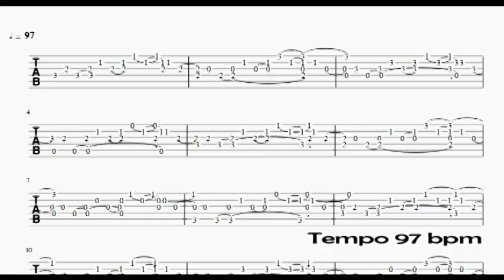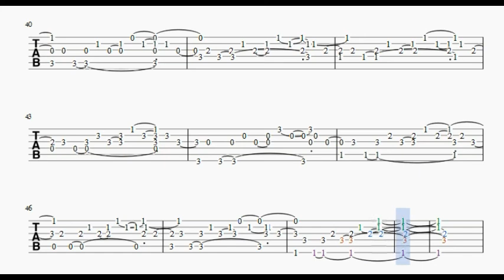Tekhnik Arpegio chord dasar F Major - Tutorial Gitar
Menjadi seorang pemusik tidak hanya sekedar bisa main musik, tapi harus paham juga tekhnik tekhnik dasarnya.

Di video ini berisikan tekhnik bermain gitar menggunakan visual Tablature. Untuk memahaminya sebaiknya pelajari dulu cara membaca tablature yang tutorialnya di internet.

Semoga bermanfaat.